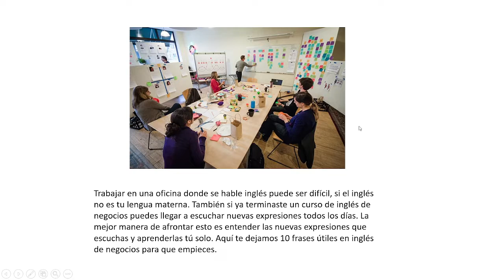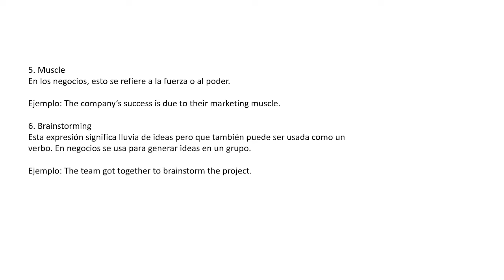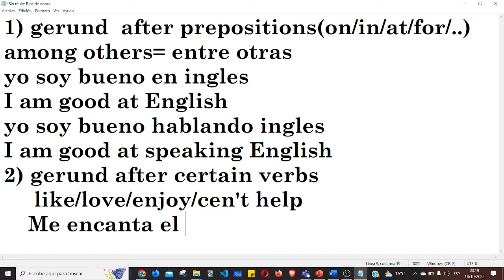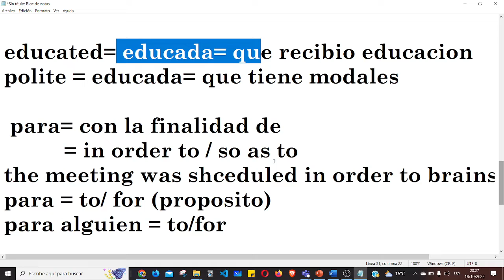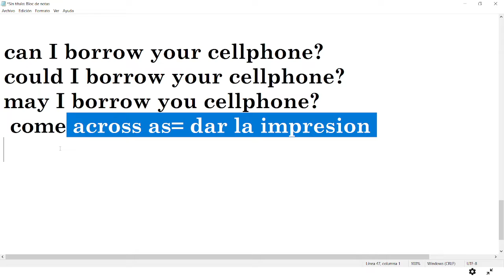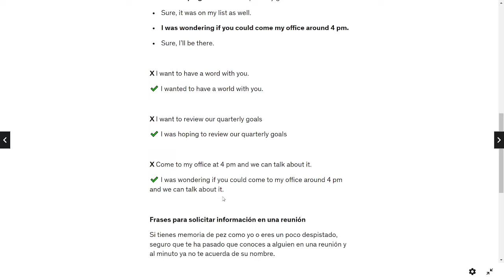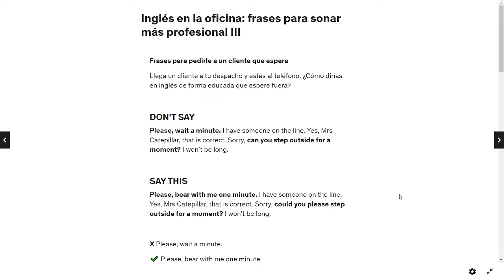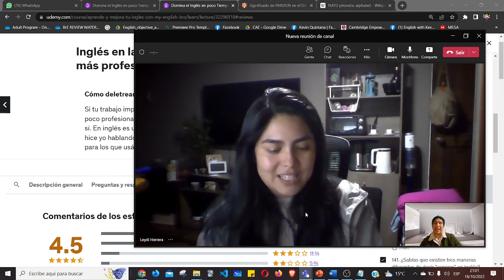Business english I